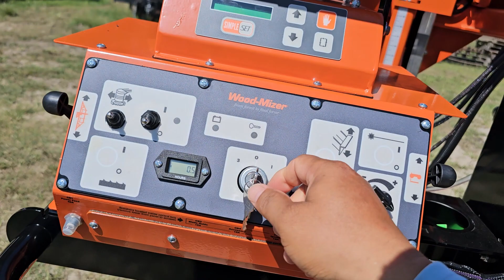이게 무슨 물건인고! 주문한지 1년만에 왔어요!!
한국 사람, 이민 1세대로서 어떻게 정착하고, 또 어떤 삶을 이곳 미국에서 이루어 가는지 삶을 나누는 공간입니다.  아직도, 여전히 미국은 기회의 땅, 어메리칸 드림이 존재하는 곳, 안전한 곳(?), 자연이 보존되어 있는 곳이다. 이민 가방 6개로 시작된 나의 미국 이민, 지금 시작합니다.